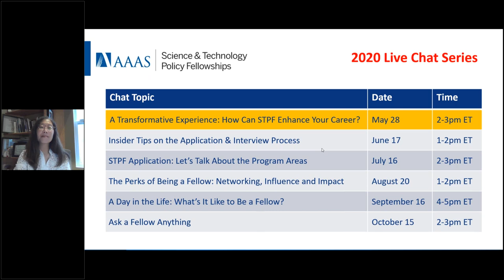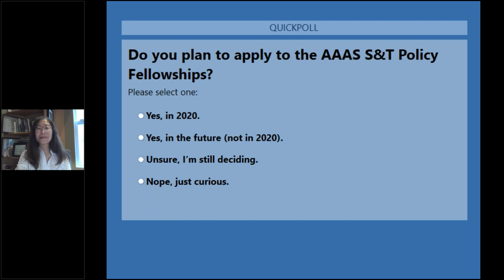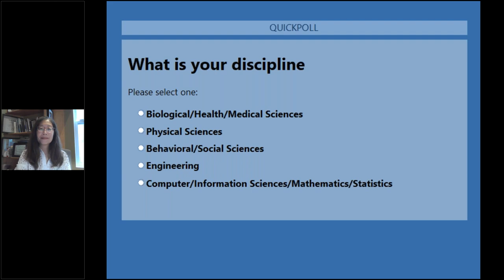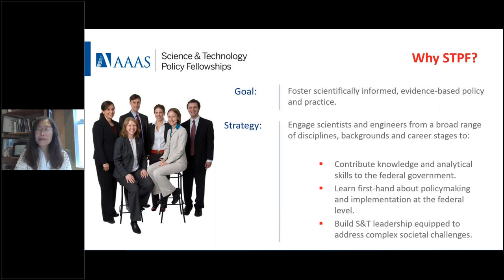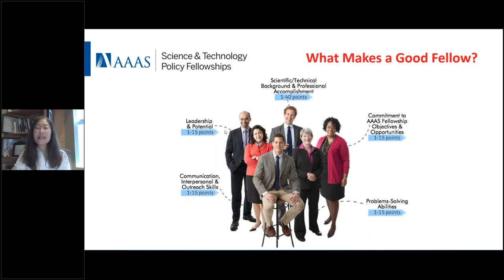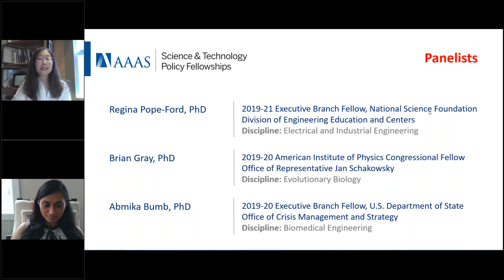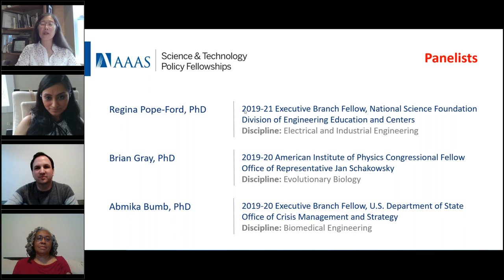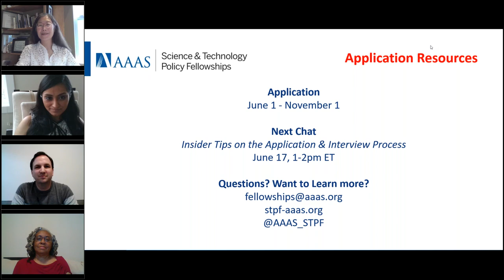May 2020 Live Chat | A Transformative Experience: How Can STPF Enhance Your Career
The AAAS Science & Technology Policy Fellowships (STPF) is the premier opportunity for outstanding scientists and engineers to learn first-hand about public policy while contributing valuable knowledge and analytical skills to address today’s most pressing societal challenges. STPF fosters a network of STEM leaders who understand government and policymaking. Fellows gain invaluable knowledge of and experience with processes and priorities that drive public policy as well as a holistic understanding of our nation’s scientific enterprise.

Ambika Bumb, Brian Gray & Regina Pope-Ford joined STPF to answer questions about their experience as fellows.